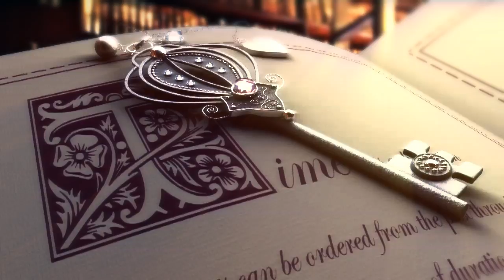Compositing 'Key on a book'